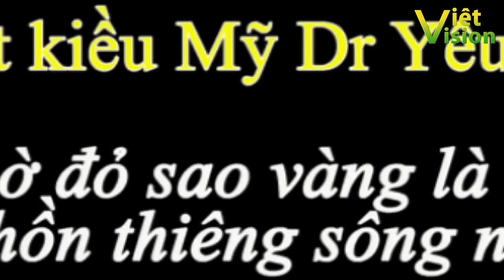Việt kiều Mỹ: "Động vào lá cờ đỏ sao vàng là động vào danh dự quê hương" (Dr Yêu 5)